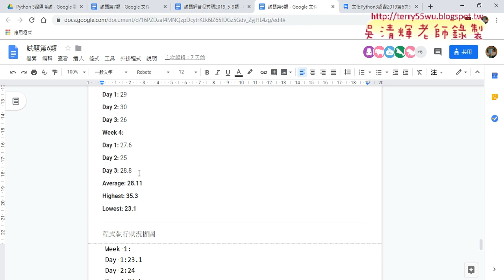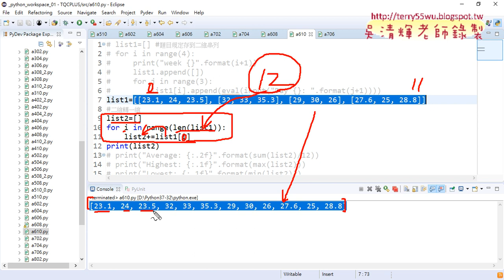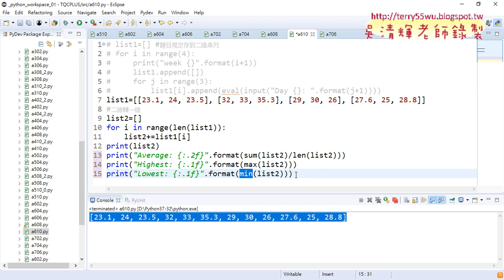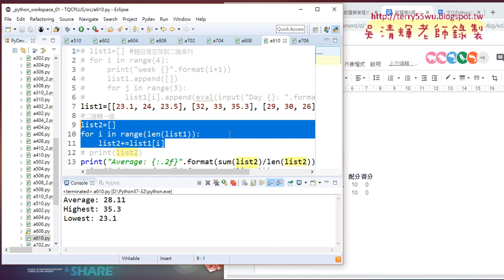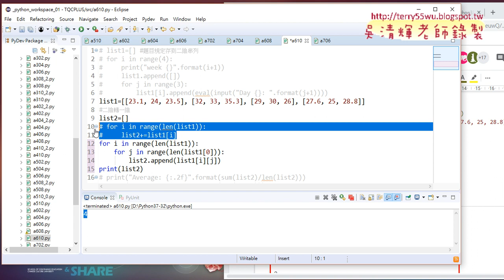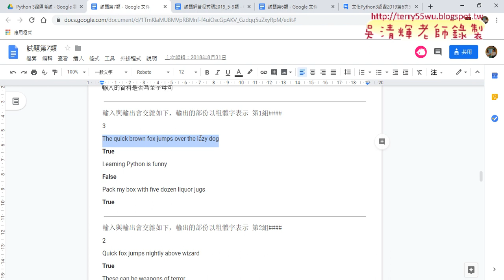09 610平均溫度二維轉一維